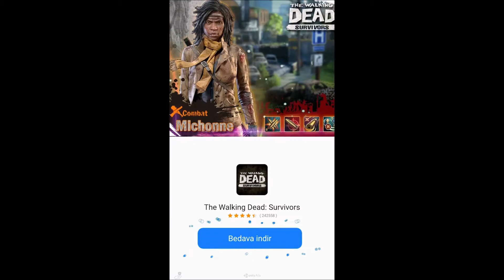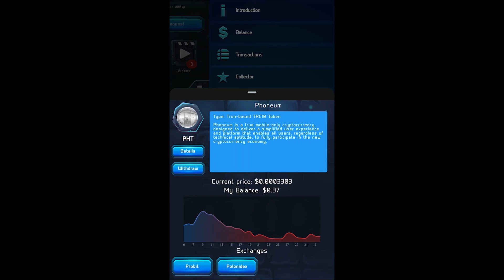Phoneum Token Crypto Cards ile telefondan oyun oynayarak para kazan-cloud mining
merhaba arkadaşlar bu gün Crypto Cards ile telefondan oyun oynayarak Phoneum token nasıl kazanılır sizlere anlatacam iyi seyirler.

referans kodu ile kaydolursanız 200 pht ve 200 xp bonus veriyor.